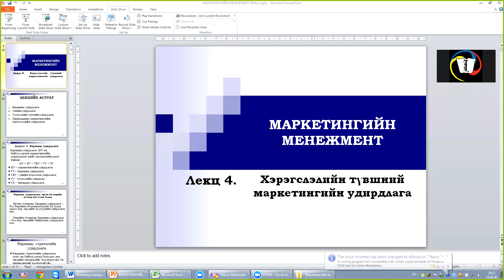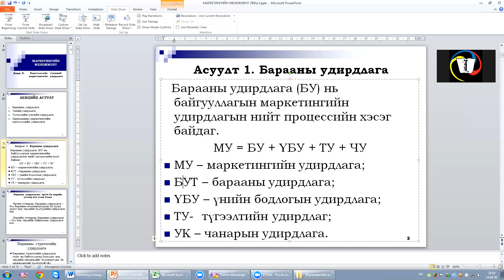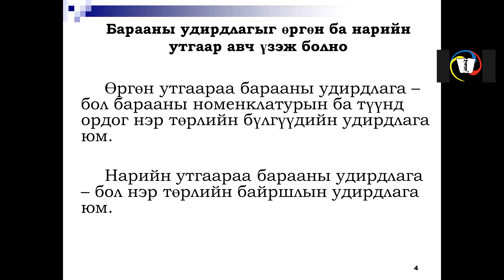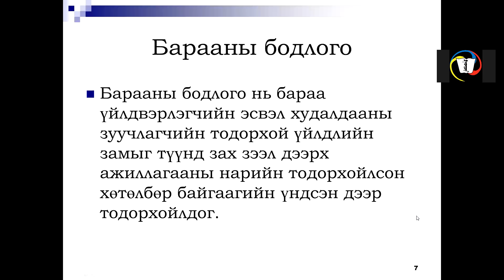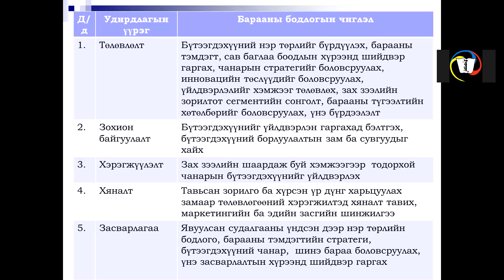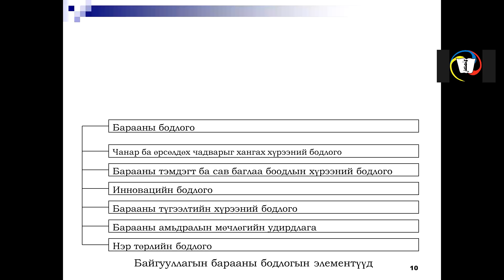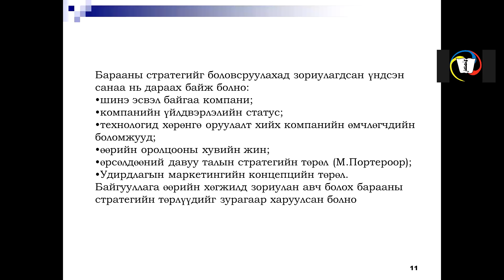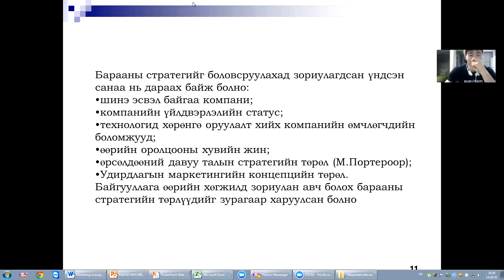mm4 1 0930